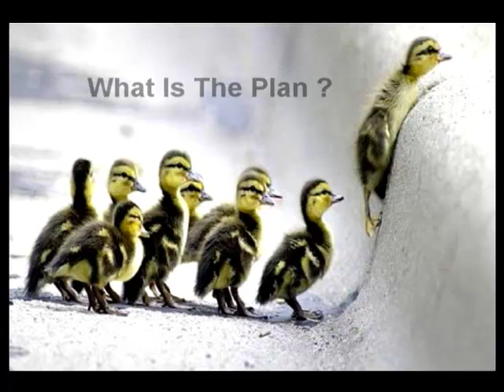Leadership Training Step 2 For Starting A New Business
Step 2 of leadership training for starting a new business is one of the best new business ideas. A good new business plan will generate lots of leads.